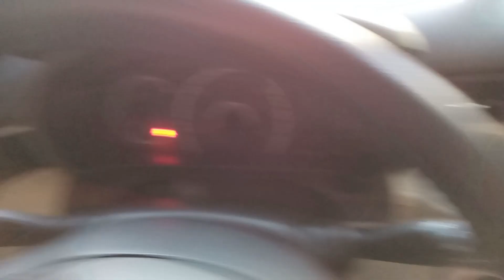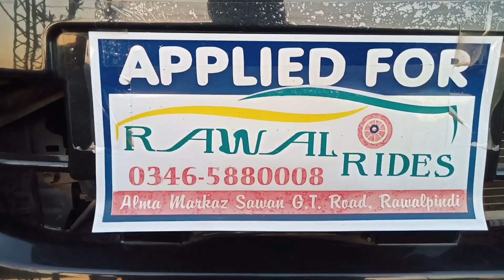New 660cc Daihatsu Move Car In Pakistan 2022 - Exterior and Interior - Most Detailed Review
Here is the video of new daihatsu move 660cc car in pakistan. This is the new generation of daihatsu move car in pakistan. This car is better than 2018 model move custom. In this video we have talked about its exterior and interior. Pakwheels also reviewed about this daihatsu move car. This car is better than toyota yaris hatchback, mg3 car and suzuki cars in pakistan. Dubai is very interested in this car. All the information about this car is in the video.